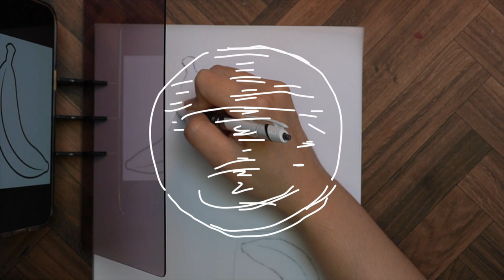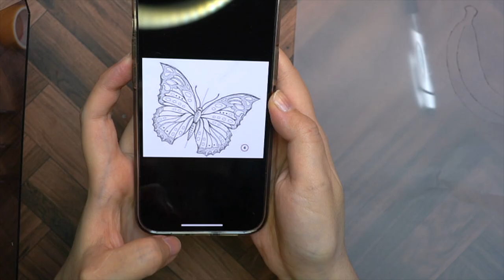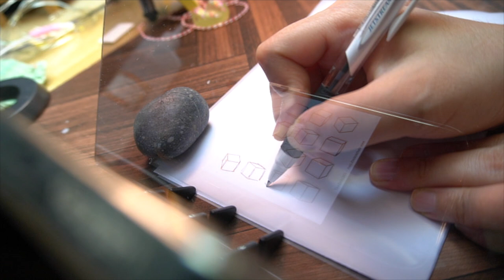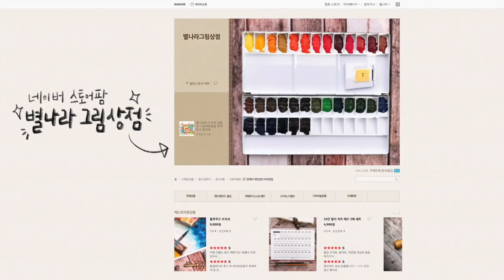드로잉&스케치 옮기기 쉽대서 사보았습니다./별나라⭐그림강좌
📸CAMERA
SONY a6400( 30mm f3.5 Macro ), iPhone12
🎤MIKE
블루예티X
🎬EDIT PROGRAM